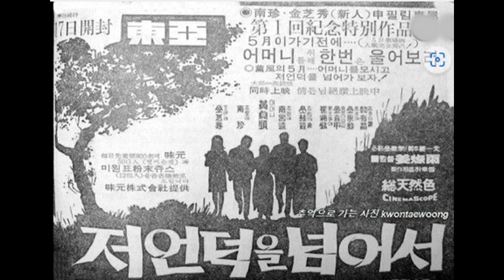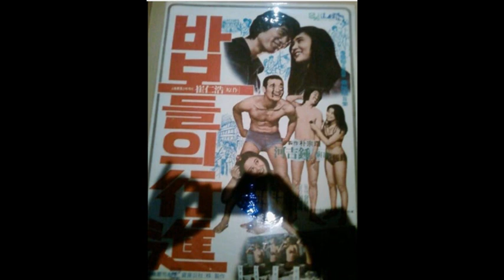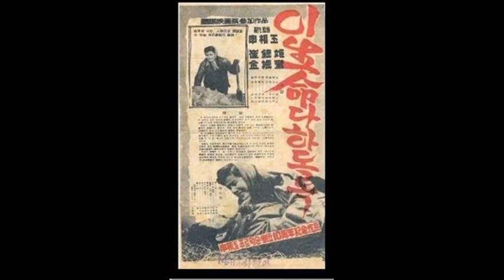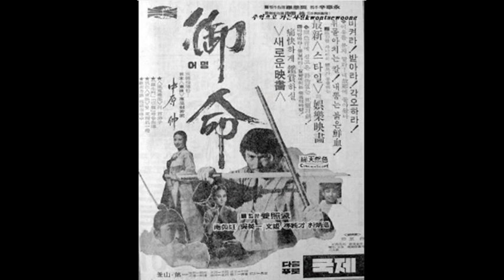그시절의 추억 1960년대 한국 1960s Korea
그 땐 이렇게 살았었네 그시절 추억 60년대 한국
old korea, 60 s Korea,